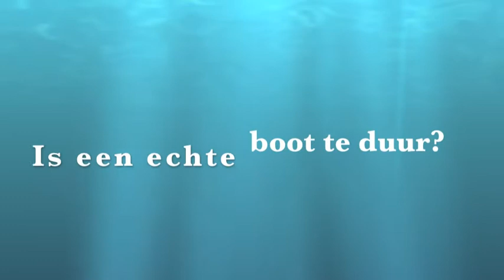Play Eleven Reclamespot Zeeslag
Dit is een kort filmpje dat Tim Alleman, Djuna Exelmans, Soumaya Dhondt en Nick Delafontaine hebben gemaakt voor hun GIP. Dit zijn leerlingen van 7 Kantoor B in het Sint-Jozefinstituut te Kontich.

Regie & Camera: Nick Delafontaine
Acteurs: Tim Alleman & Soumaya Dhont
Muziek: For Nancy - Hans Zimmer (The Holiday)